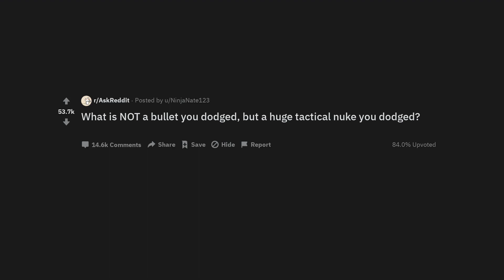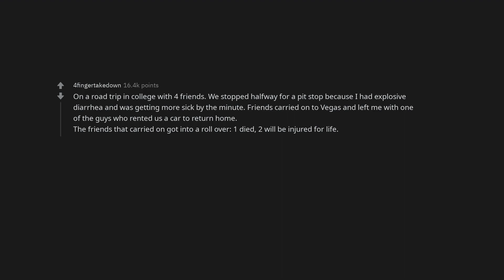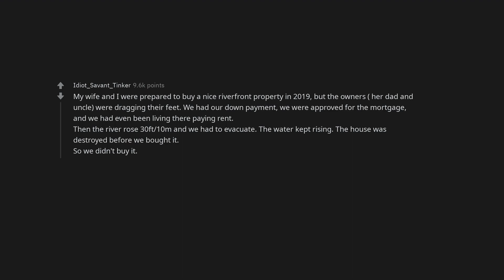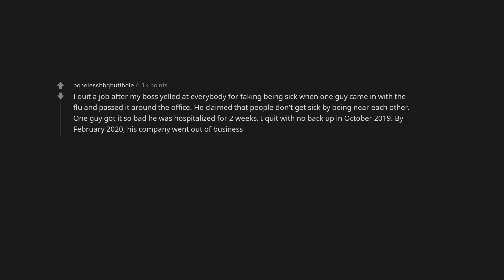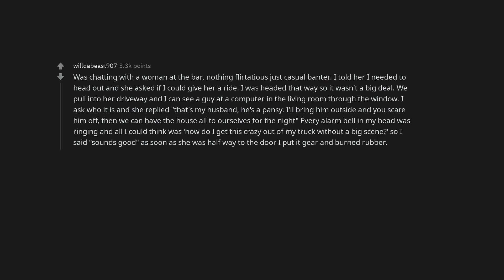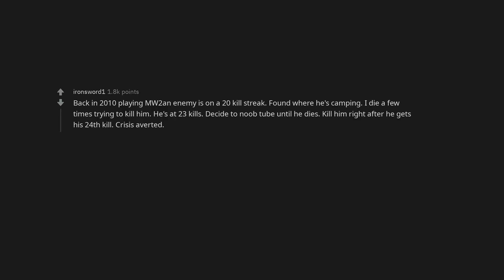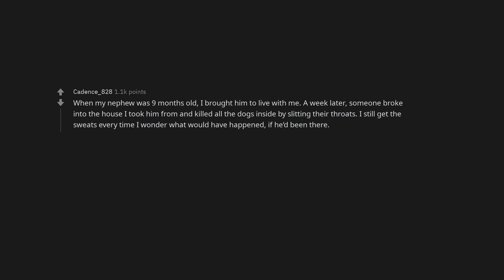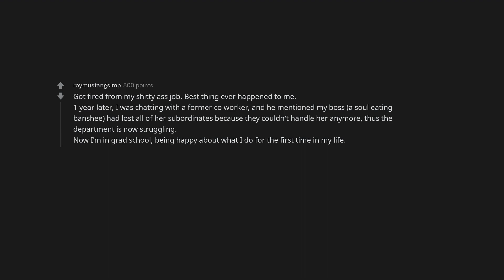What is NOT a bullet you dodged, but a huge tactical nuke you dodged?